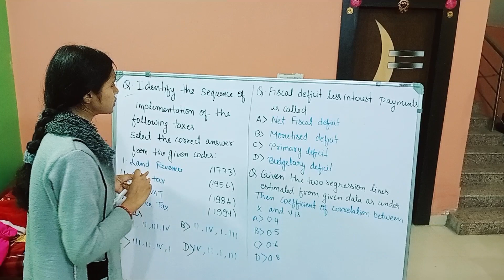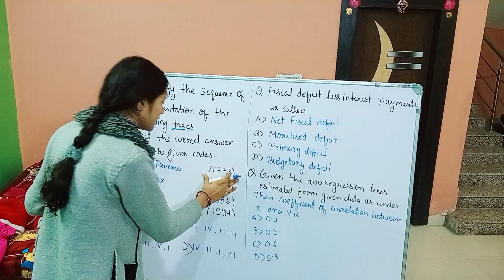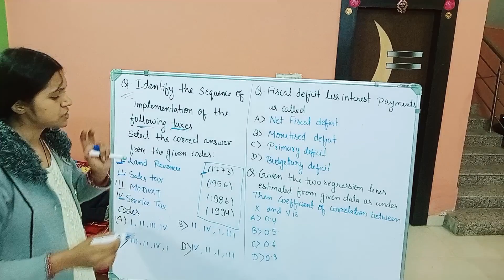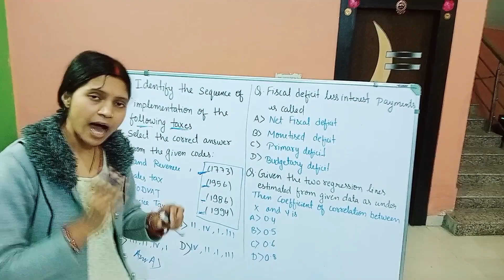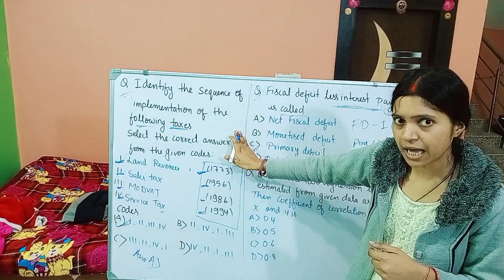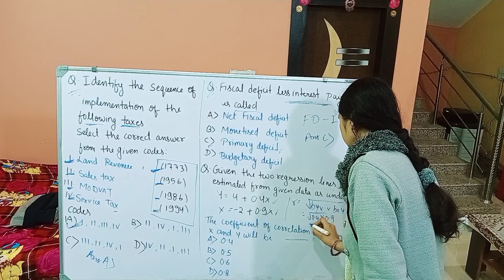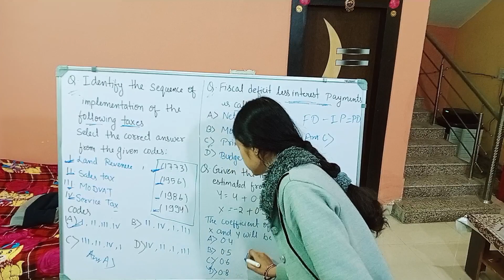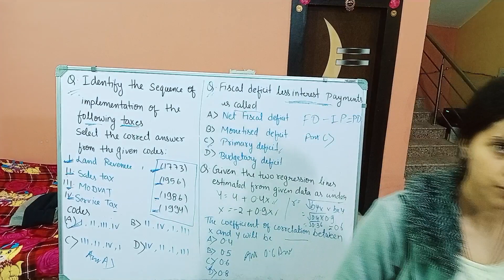UGC NET Economics | Economics Questions